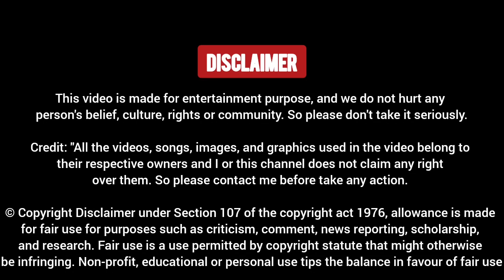Audience & Ajay Alok Destroyed Alka Lamba Congress 😀 Debate Video | Thug Life | Aman Debate Show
Audience & Ajay Alok Destroyed Alka Lamba Congress 😀 Roast Debate Video | Thug Life | Aman Debate Show

Dosto Aaj Ki Is Video Me Hum Dekhne Wale Ajay Alok Vs Alka Lamba Congress Latest debate, Ummed Hai Aapko Ye Video Pasand Aayegi.

Original Video Credit - India TV & TIMES Now NavBharat Official YouTube Channel

Audience Debate
Audience Thug Life
Ajay Alok Debate
Ajay Alok Angry Debate
Ajay Alok Thug Life
Alka Lamba Debate
Alka Lamba Roast
Alka Lamba Insult
Alka Lamba Vs Ajay Alok
Saurav Sharma Kurukshetra Debate
Dhartiputra Debate